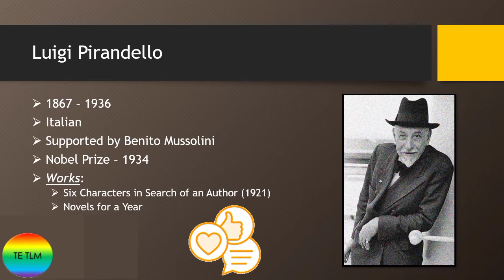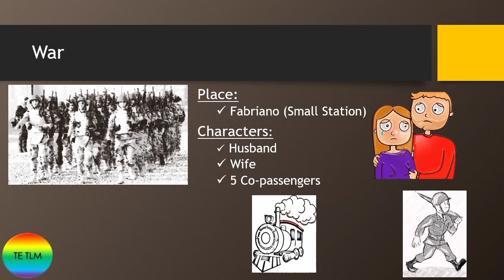War by Luigi Pirandello summary in Tamil| Emotions of soldiers' parents|1st world war impacts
Luigi Pirandello's War short story summary in Tamil.